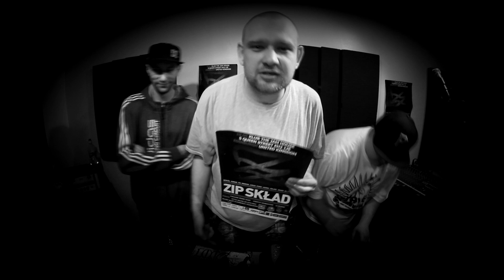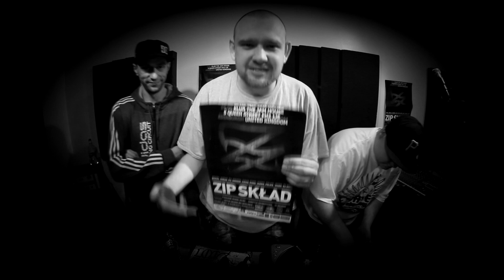ZIP Sklad - Zapowiedz koncertow Manchester/Edinburgh 18/19.05.2013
SyndyCut Soundsystem zaprasza na koncertty.
Sokól, Pono, Koras, Jazwa, Fu, Mieron ,Felipe ,Ward ,Juras i dj 600 V !! ZIP Skład to legenda polskiej sceny hip-hop. To macierzysta ekipa Sokoła, Fu, Pono, Korasa, Felipe, Jaźwy, WARD-a i Mierona oraz Dj Deszcza Strugi. Z ZIP Składu wywodzą się takie projekty jak: WWO, Zipera, Fundacja #1 .